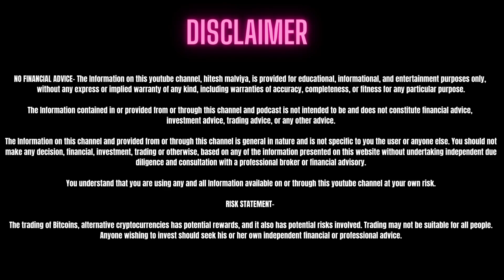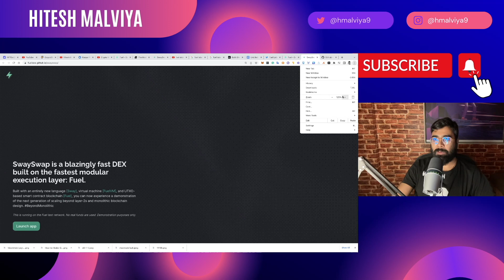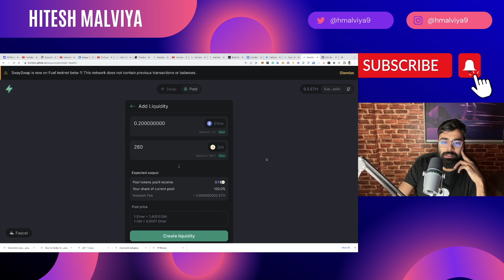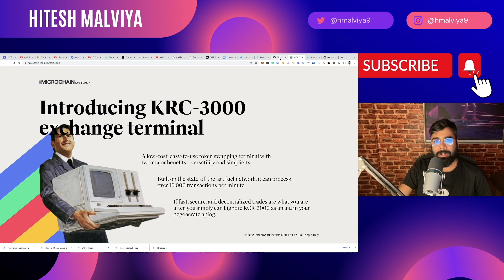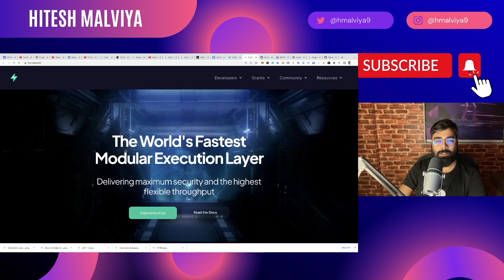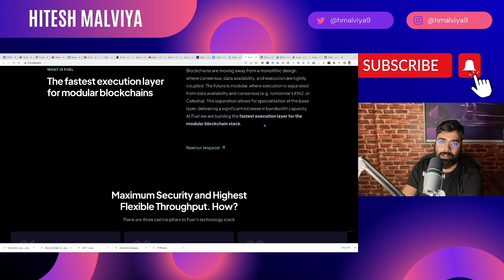Fuel Airdrop | STEP BY STEP GUIDE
Fuel Labs is Building World's Fastest Modular Blockchain Network. They've raised over $80M from Leading Venture Funds to accelerate the development of their programming language, EVM, and Execution Layer. Fuel will also launch a Network Coin later or sooner, So there is Huge Scope of getting a future airdrop if you started exploring Fuel Labs Right Now. In this video, I've shared A Step by Step Guide on Fuel Airdrop Which You Should Not Miss.

Timestamps:

00:00 Intro
02:15 Use SwaySwap
04:26 Explore More DAPPs
05:29 Final Thoughts
06:06 Outro